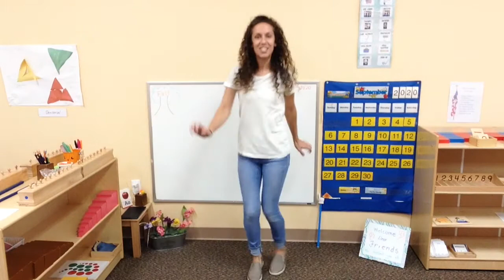Music &a movement- "Shake your Sillies Out"